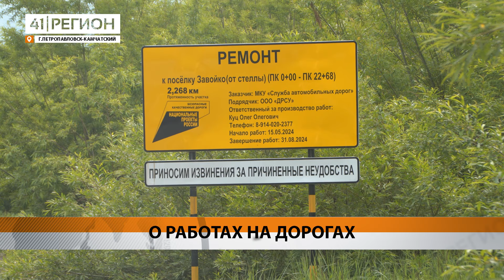ОТРЕМОНТИРОВАНА ДОРОГА ДО МИКРОРАЙОНА ЗАВОЙКО• НОВОСТИ КАМЧАТКИ